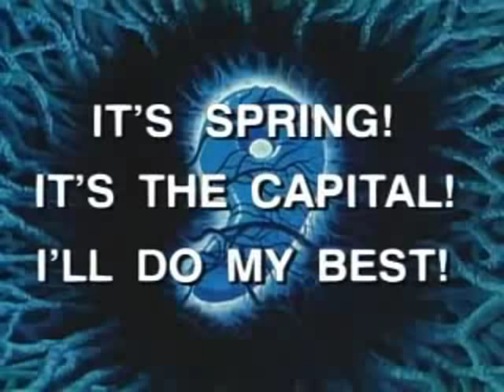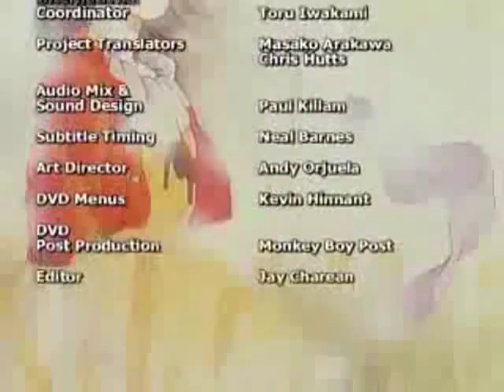Blue Seed Episode 2 Part 3 {ENGLISH DUBBED} HQ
Last Part Of Episode 2